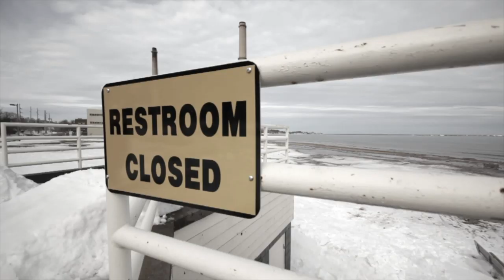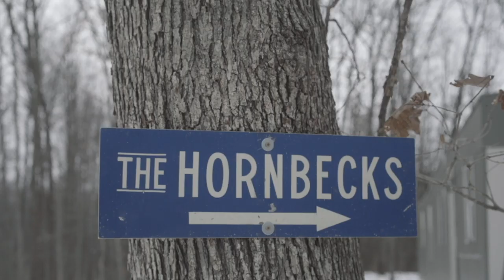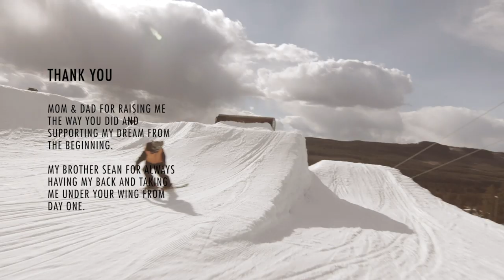"Wreckanize" [FULL FILM] feat. Mike Hornbeck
Six years later. Armada presents "Wreckanize", the sequel to Mike Hornbeck's first mini movie, "Wreckallections"

Directed by Corey Stanton
Principle Cinematography by Spencer Milbocker, Kyle Decker, AJ Dakoulas, and Corey Stanton

Sounds:
Eminem "Role Model" (instrumental)
Dillalude "Runnin" (Live on KEXP)
Wolfgang Tillmans "Heute Will Ich Frei Sein EP"
Dillalude "Life" (Live on KEXP)
Dillalude "Time" (Live on KEXP)